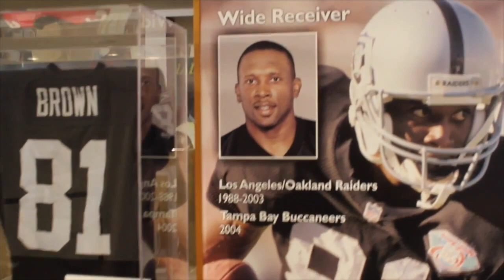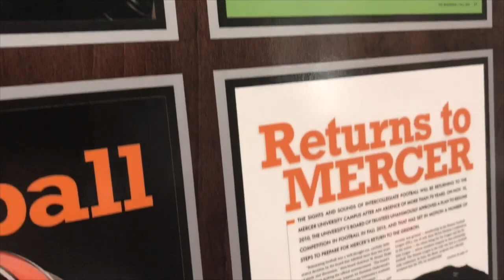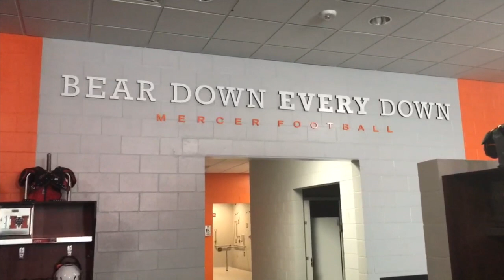FBGPU's Talkin' Ball with The Czar: Bobby Lamb, Mercer